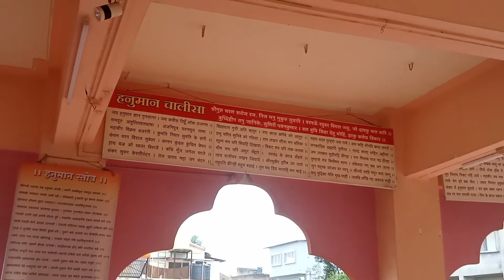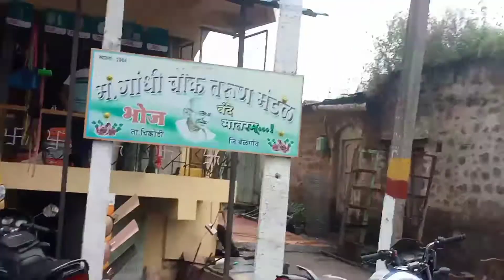मेरा गाव ! My Village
Aapne Bhai ko support karo

my love family & academy vlog